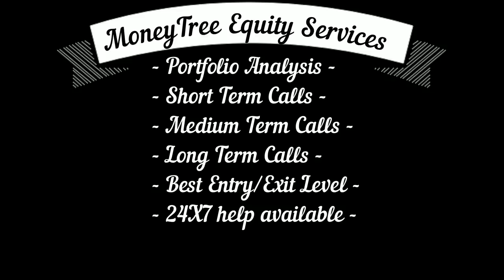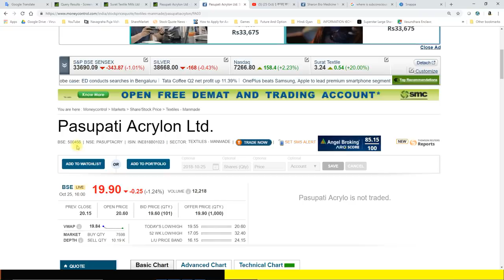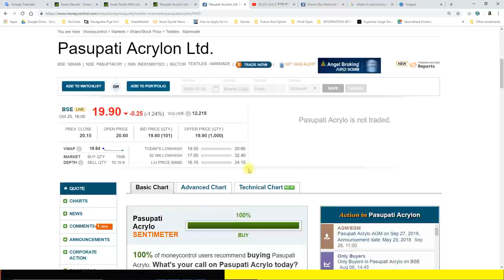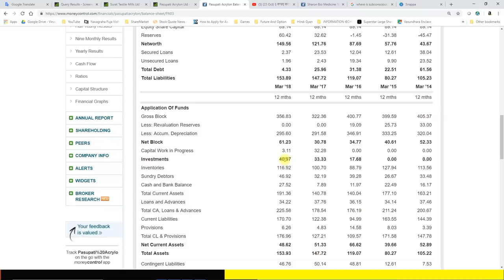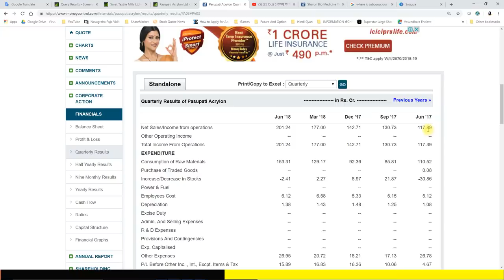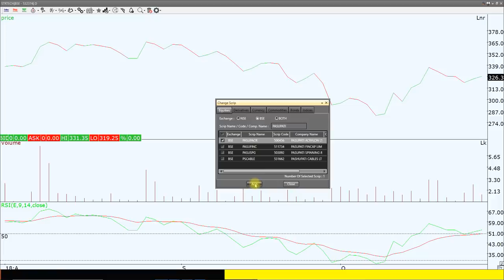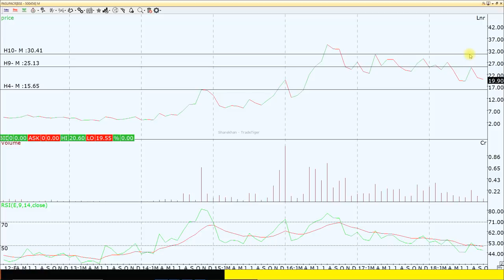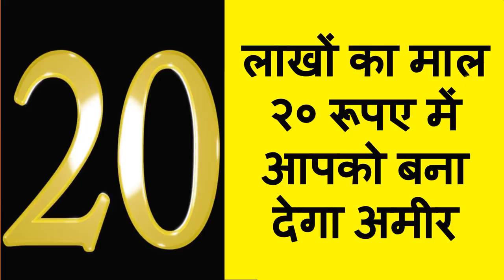शानदार पैनी मल्टीबैग्गेर शेयर है केबल २० का है आपको बनाएगा मालामाल (25th Oct)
शानदार पैनी मल्टीबैग्गेर शेयर है केबल २० का है आपको बनाएगा करोड़पति  (25th Oct)